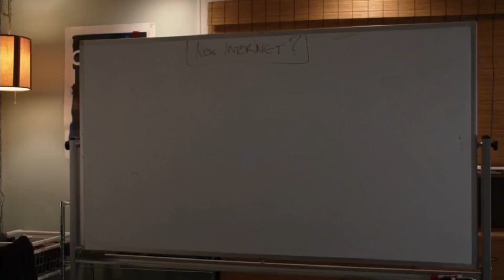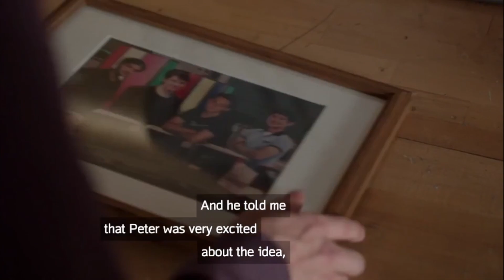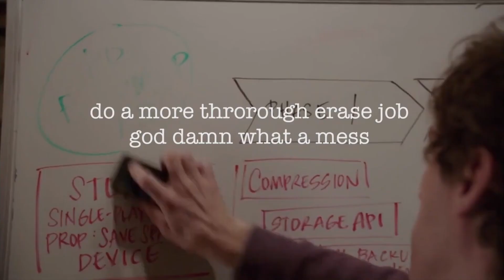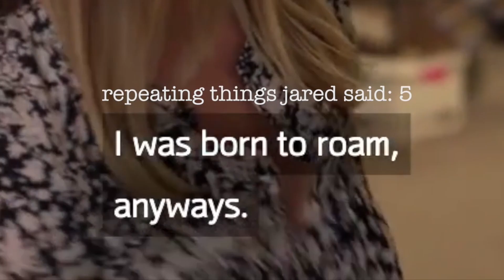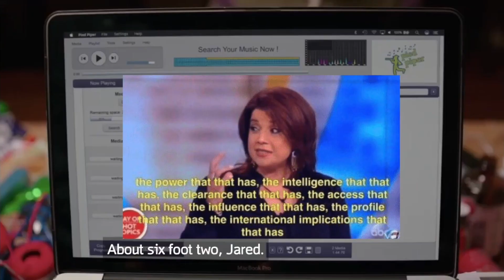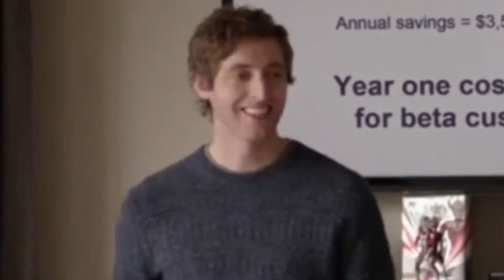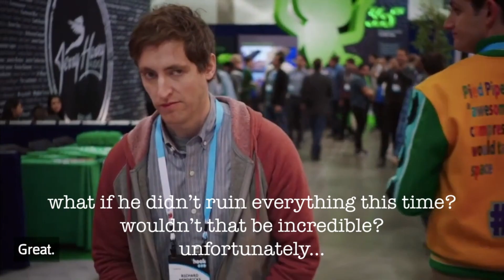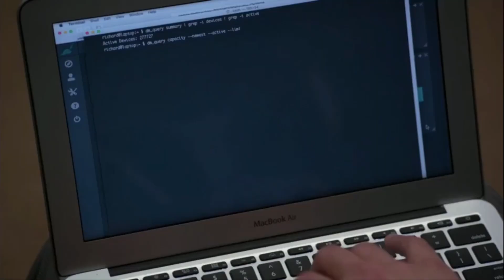jared/richard moments from silicon valley - season 4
so many things have gone wrong with the making and publishing of this video I want to scream. and during pride month? youtube is undeniably homophobic. but as many times as I am copyright claimed I will continue to upload and dispute. anyway, enjoy besties :)